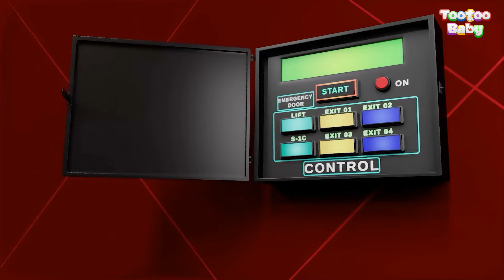Marble Museum Episode | TooToo Baby | Funny Cartoon Animation For Toddlers | Videogyan Kids Shows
Explore the exciting world of Tootoo Baby, a delightful kids' show featuring an adorable little boy who stumbles upon adventures with his boundless curiosity. In each episode, Tootoo Baby inadvertently disrupts the plans of mischievous villains, turning everyday scenes into heroic escapades. Despite his innocent playfulness, he always manages to become the unexpected hero.

Join us on Tootoo Baby's adventures and enjoy the fun-filled, heartwarming episodes of Tootoo Baby: The Curious Hero!